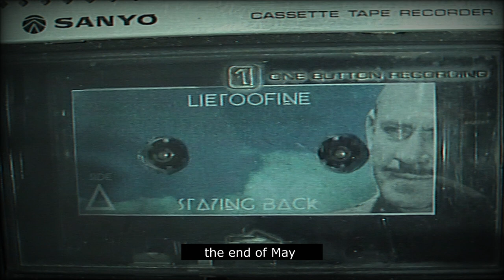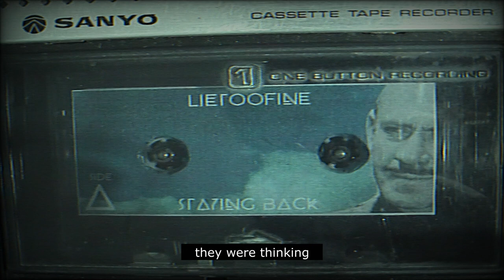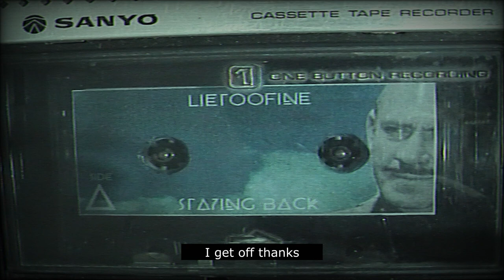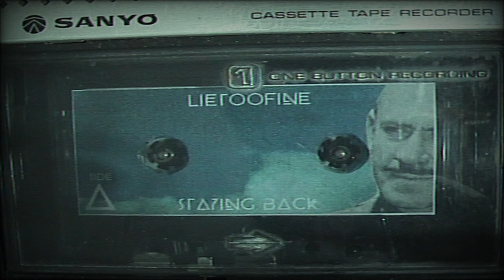Dust and Air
Dust and Air · Lietoofine

Staying Back